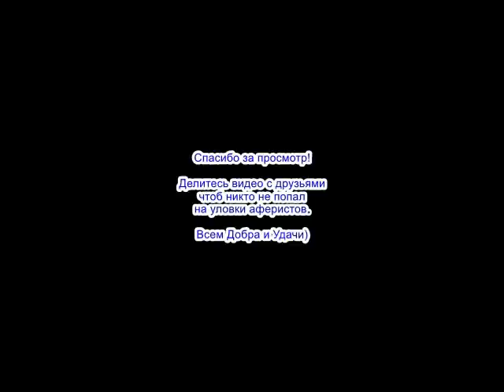✅ Мальчик похож на девочку / мошенники звонят по телефону